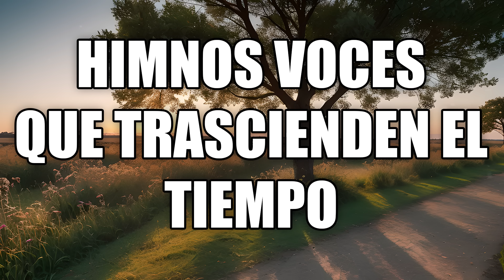Himnos Voces Que Trascienden El Tiempo - Bellos Himnos Los Mejor De Lo Mejor